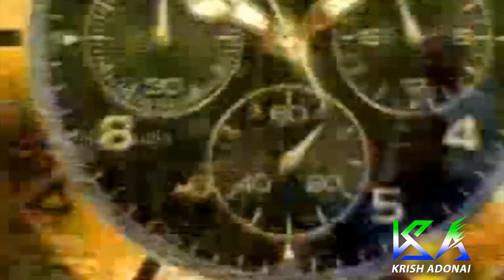Inda Megangalai || Aarathani aruthal geethangal ||Bro R Reegan Gomez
Song Name : En Nesare Needhanayya
Albumb        : Aarathani aruthal geethangal
Singer          : Bro R Reegan Gomez